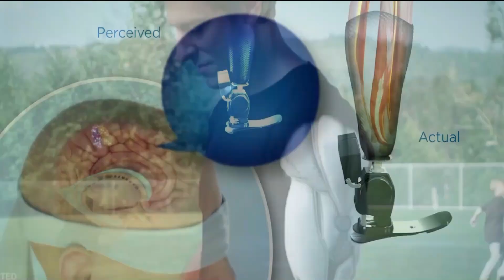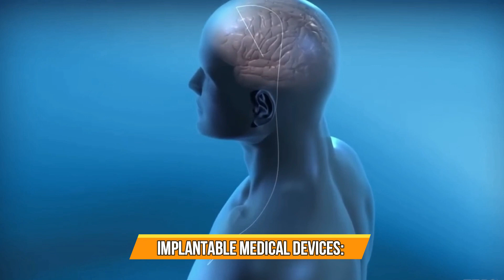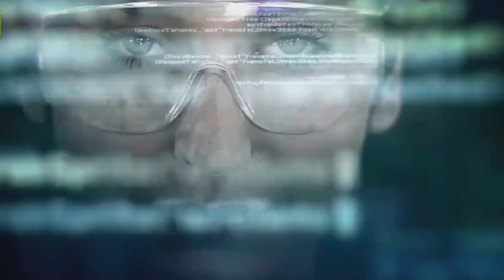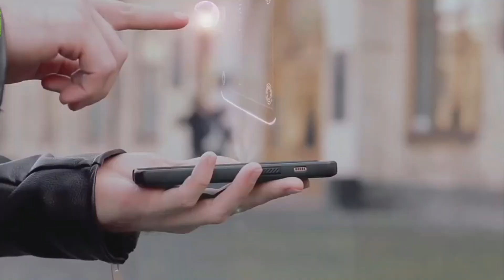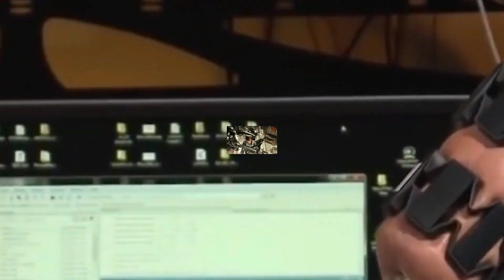Half Human Half Robot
Get along and explore this amazing world of technology.